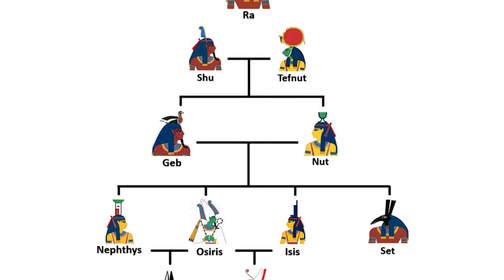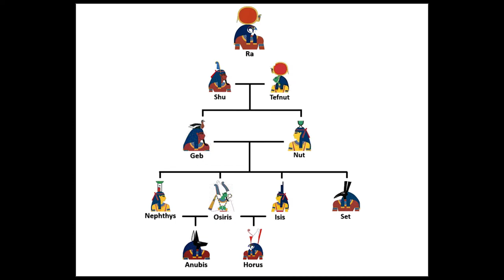Ancient Egyptian Gods and Goddesses|Part1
Want to find out all about Ancient Egyptian Gods, Goddesses and religion? You've come to the right place!
Ancient Egypt was one of the most powerful civilizations.
It started in 3150BC until 30 BC – so it lasted for around 3000 years!
Religion was a really important part of Egyptian life.
There were over 2,000 Gods and Goddesses in Ancient Egyptian religion
The Ancient Egyptians worshipped many gods. Each God and Goddess represented something different and some were more important than others.